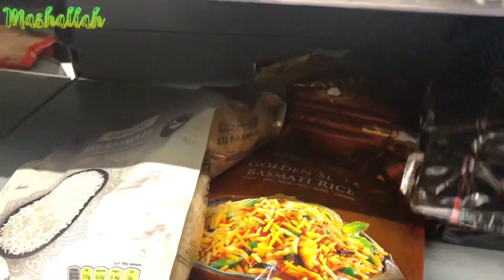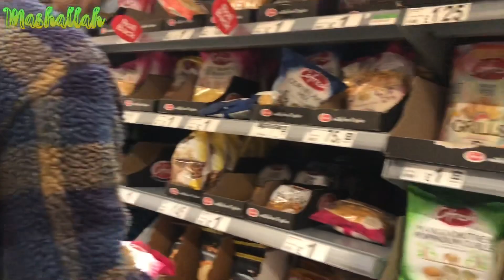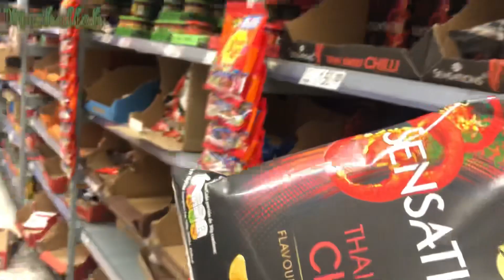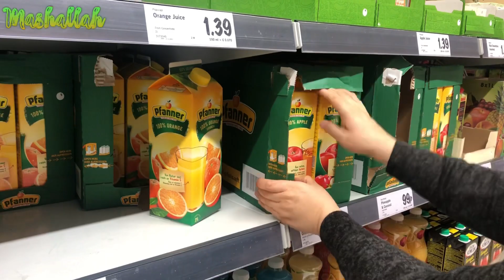GROCERY SHOPPING VLOG | COOKING SALMON FOR DINNER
Today I uploaded a new video for you.